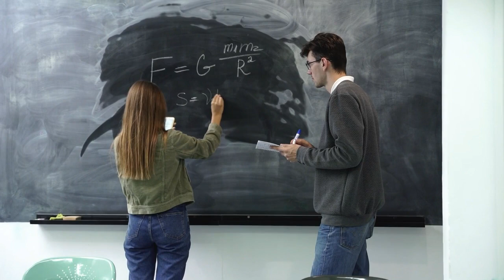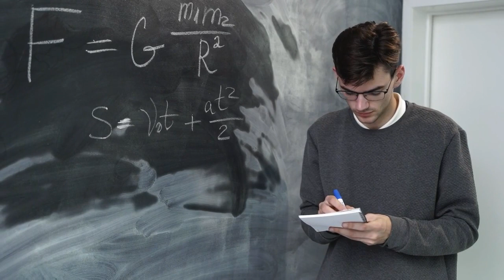Chant chalak kaise bane | Bholapan kaise dur kare Confidence kaise badhaye Psychology to get clever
Chant chalak kaise bane | Bholapan kaise dur kare Confidence kaise badhaye Psychology to get clever Chanakya Niti Motivational Video in Hindi and Chanakya Neeti Full Safal kaise bane paisa kaise kamaye Is video me Chanakya Niti Full in Hindi aur Motivational Video hindi me bataya gaya hai. Chanakya Neeti Full in hindi aur safal ya successful kaise bane motivation kaise laye khush kaise rahe sab bataya hai. You want to know how to become successful or how to become rich then this videos is for you. Safal hone ka tarika paisa kaise kamaye ya ameer kaise bane aapko sab pata chal jayega.